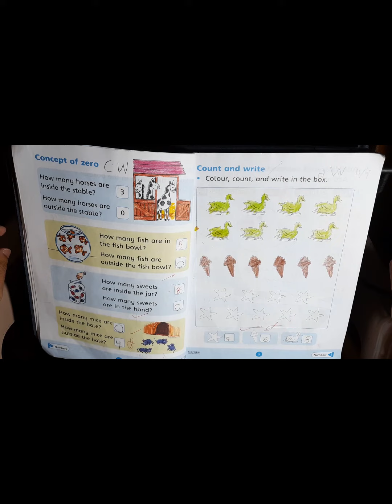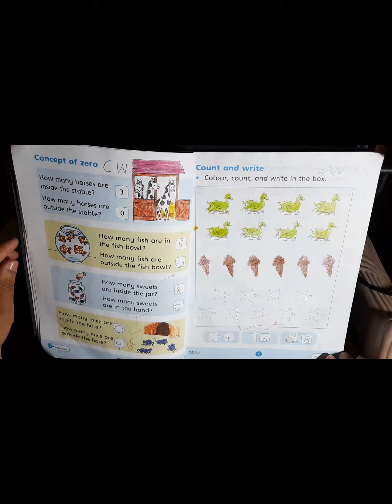Page 5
Oxford New Count Down Primer B Maths